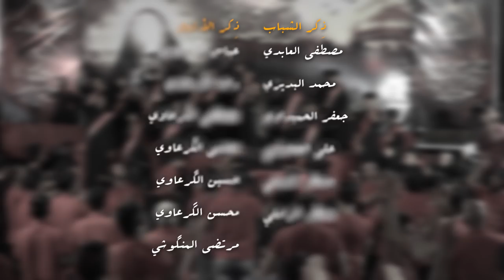حسين يامذبوح || مهدي الكعبي || كلمات: منتظر الشبلي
|| حسين يامذبوح
|| أداء: مهدي الكعبي
|| كلمات: منتظر الشبلي

|| ذكر الأشبال : عباس الگرعاوي | رضا الگرعاوي | مصطفى الگرعاوي | مجتبى الگرعاوي
| حسين الگرعاوي | محسن الگرعاوي | مرتضى المنگوشي

|| ذكرالشباب : مصطفى العابدي | محمد البديري | جعفر الحميداوي | علي الجحيشي | منتظر الشبلي | منتظر الزاملي

|| مهرجان 12 شـور منهج آل الـرسول تَقْوى ـ وَسَطِيّة ـ أخلاق النجف ـ المهناوية ||

|| كلمات القصيدة:
محرم يبتدي       مصايب يلولي
حسين يا مذبوح
حسين يا مذبوح
ــــــــــــــــــــــــــــــــــــــــــــــ
محرم يبتدي بالحسره والـ(آه)
هذا الشهر كله مصايب
يحسين يومك ما ننساه
بغيبتك شفنه  العجايب
انوحن وابچي والطم وياه
ع مصاب  الحبايب
بالشدايد من نوگع حسين ننخاه
يلمخلص النوايب

بمصابي يلولي     اصرخ يبو علي
حسين يا مذبوح
حسين يا مذبوح
ــــــــــــــــــــــــــــــــــــــــــــــ
محرم يبتدي بقتل الأئمه
كل الأئمه قتلهم
ذبح الرضيع بعينك تشوف
هذا الذبح ئلمهم
عشره بمحرم قتل للحسين
هذا المصاب الفجعهم

سبيي الهواشم بعد الطفوف
هذا السلب خدرهم

طفوفك والسبي
مصايب تعتلي
حسين يا مذبوح
حسين يا  مذبوح
ــــــــــــــــــــــــــــــــــــــــــــــ